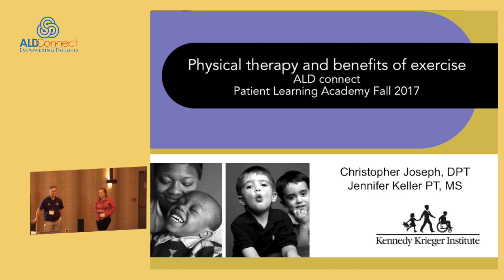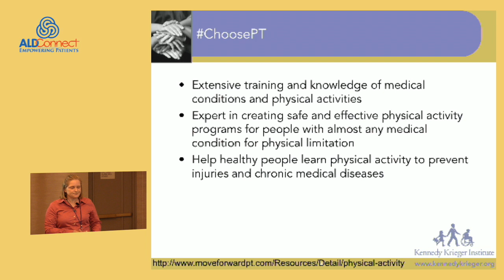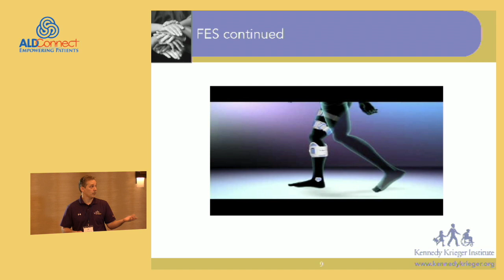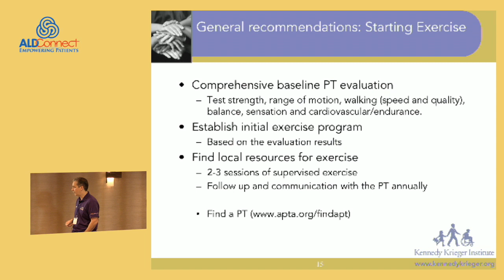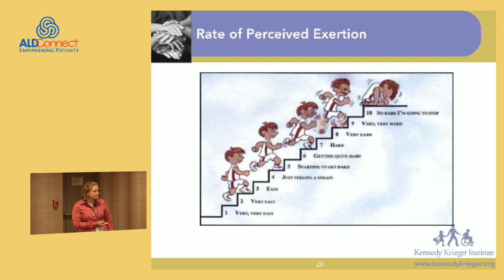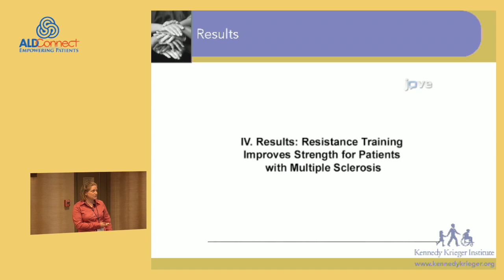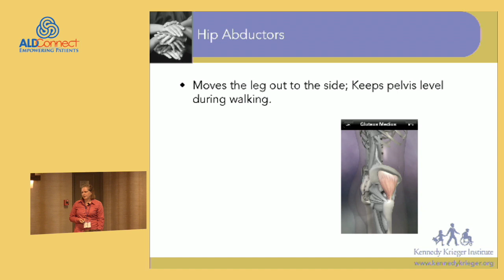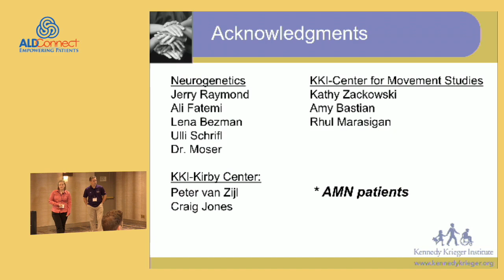Physical Therapy and the Benefits of Exercise - 15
Physical Therapy and the
Benefits of Exercise - 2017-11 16 Joseph & Keller